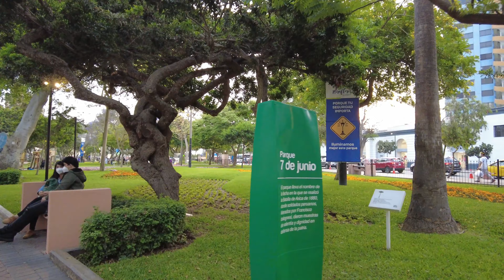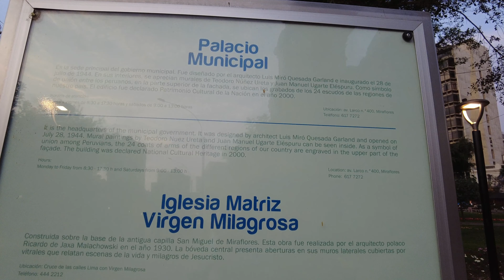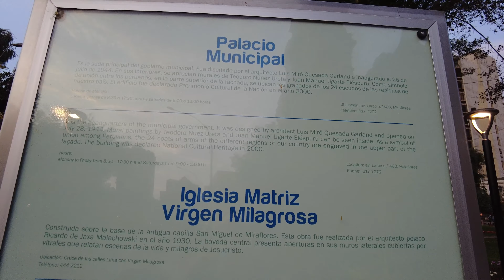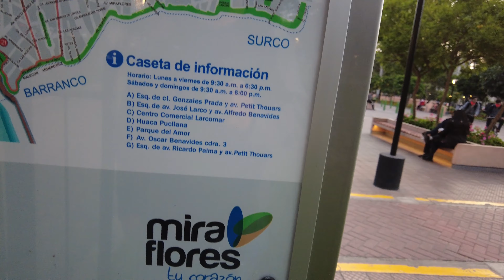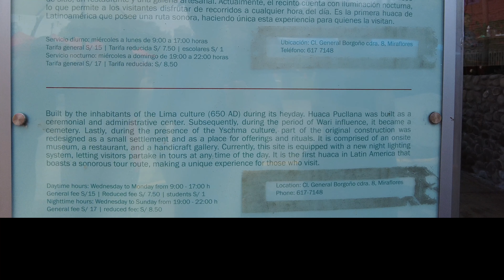4k - Lima, Peru - Central Miraflores area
4k - Lima, Peru - Central Miraflores area

Filmed with DJI Pocket 2 in 4k/60

CAMERAS
DJI Pocket 2

Lumix DMC-Fz300

BACKPACK

Packing Cubes